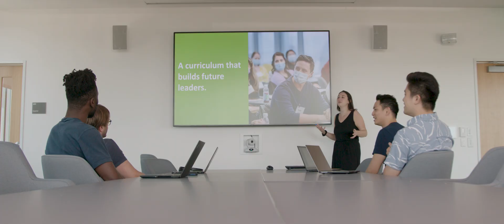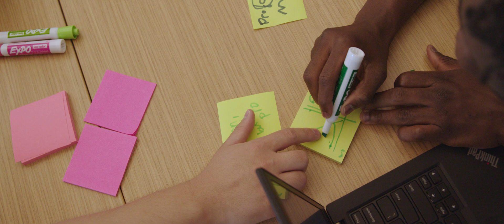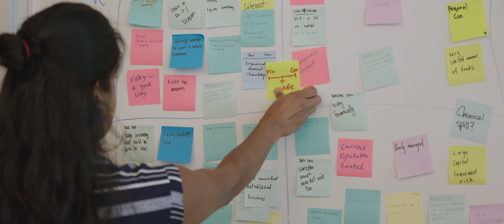Inside Tufts University's MS in Engineering Management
Tufts University's MS in Engineering Management (MSEM) is a top-tier graduate program that prepares leaders for today's technology-driven world. Not only does the Tufts MSEM deliver relevant content and practical skills you need to thrive in the new world of work, it also provides you with an exceptional part-time graduate experience that you can fit into your busy schedule.

Whether you're in a field like pharma, biotechnology, engineering, or something in between/beyond, take the next step in your career with the MSEM. 🐘